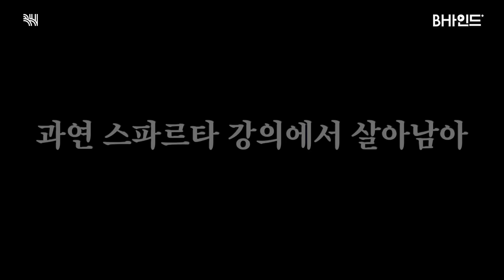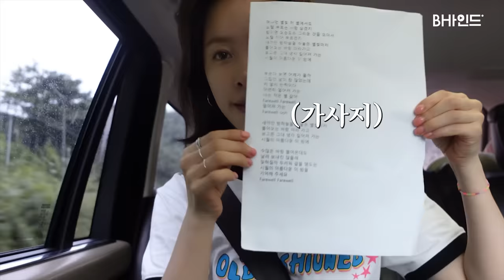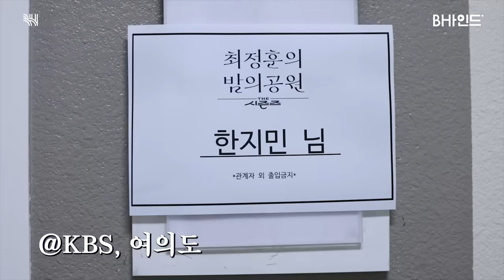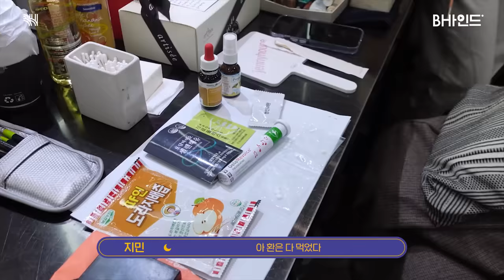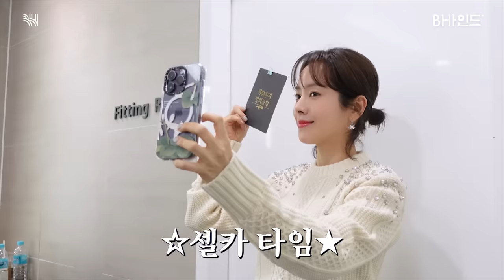(SUB)[BHIND] 한지민, 스파르타 보컬 선생님 잔나비와 함께 밤의 공원 나들이🎤🌃🌙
오랜만에 목 좀 풀어본 한지민(배우)/명창
🐰내가 명창이라니..!

‘더 시즌즈 최정훈의 밤의 공원’에 출연하게 된 지민!
스파르타 보컬 학원에서 만난 잔나비 선생님과
본격 노래 연습을 하게 되는데...🧐

🐰 선생님.. 연습해도 안 되면 어떡해요?
🐵 네? 될 때까지 하시면 돼요 ^^

명창이 되기까지 머나먼 여정을 떠난 지민의 VLOG는

[BHIND] Han Ji-min Appeared on Jannabi's Night Park After a Hard Vocal Training🎤🌃🌙

Han Ji-min is not just a great actor, but a great singer!
🐰"Can't believe I'm a great singer as well...!"

Ji-min decided to appear on "The Seasons Choi Jung-hoon's Night Park"!
So she got hard vocal training from Jannabi🧐

🐰 "I keep practicing, but I'm not getting any better."
🐵 "What do you mean? Keep practicing until you master it."

Discover her journey to becoming a great singer by watching the video!